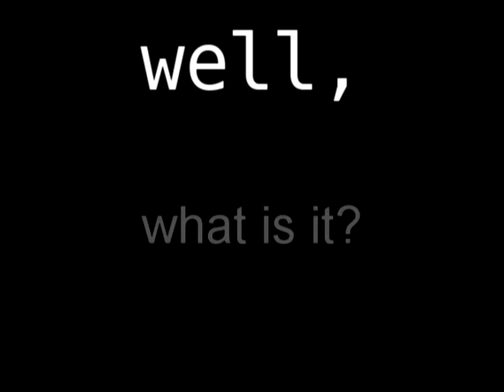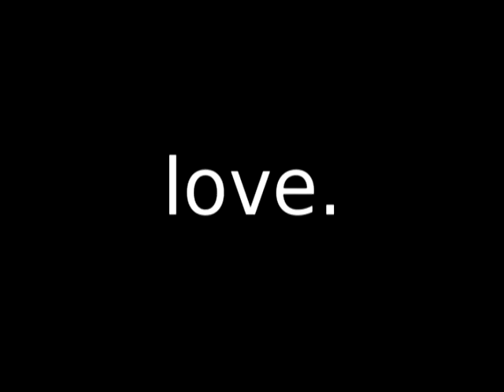what'sthe [p o i n t]?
yeaapp. i just felt like doing a video to pro clips. these all belong to postandrailcreative, btw. i hope you like...? :) it looked A LOT better on sony vegas...for some reason the clips went bizerk (sp.?). but yeeah. please watch even though it's over a minute. please don't steal audio...i don't see why you would though:P love y'all. ;)